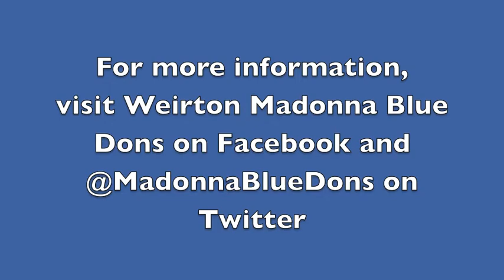Bill Barrett 50 Year Anniversary Dinner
Mr B